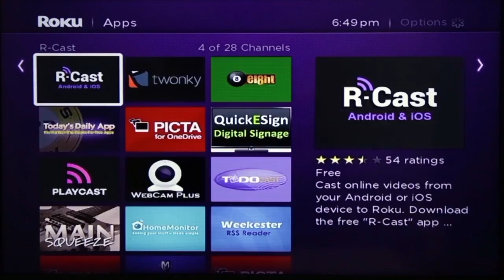ΟΜΟΓΕΝΕΙΑ ΕΔΩ ΛΟΝΔΙΝΟ 28.12.18 part1 Χριστουγεννιάτικες Ευχές πολιτικών προς την ομογένεια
Το πρώτο μας θέμα για απόψε αφορά τις ευχές που έδωσαν οι πολιτικοί της Κύπρου προς την ομογένεια. Η κάμερα του Hellenic TV και ο συνεργάτης μας στην Κύπρο, Μάριος Καμιναρίδης μαζί με το διευθυντή του Hellenic TV, Τάκη Φελλά, επισκέφθηκαν τη Βουλή των Κοινοτήτων και κατέγραψαν τις ευχές από τους πολιτικούς.

Μίλησαν: ο πρόεδρος της Βουλής των αντιπροσώπων, κύριος Δημήτρης Συλλούρης, ο γενικός γραμματέας του ΑΚΕΛ, Άνδρος Κυπριανού, ο πρόεδρος της ΕΔΕΚ, κύριος Μαρίνος Σιζόπουλος, καθώς και βουλευτές από όλα τα κόμματα.